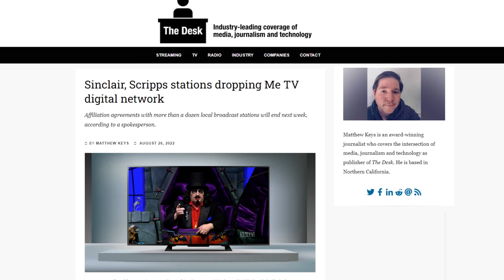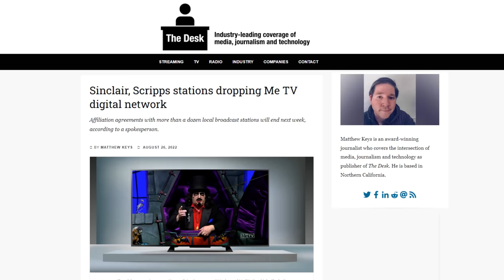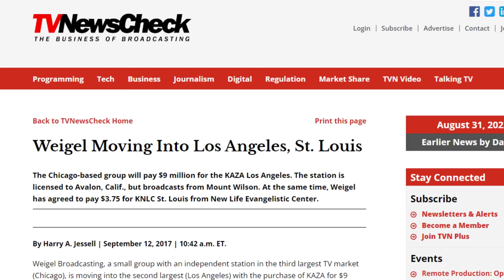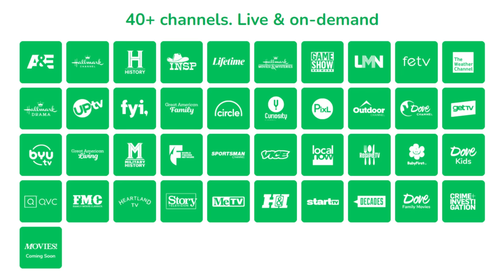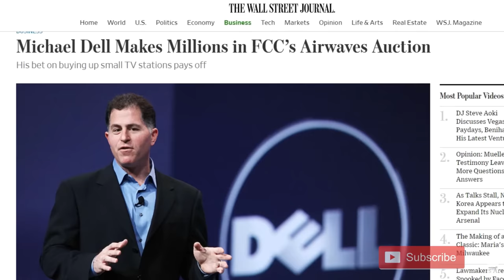Some TV Stations Dropping Me-TV, Antenna Viewers Affected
In this video I talk about which TV stations are dropping the Me-TV network and why. Me-TV is a very popular over the air TV network. Why is it disappearing in some areas?